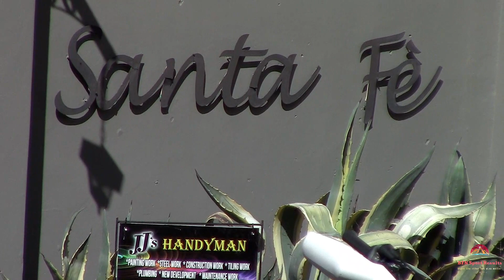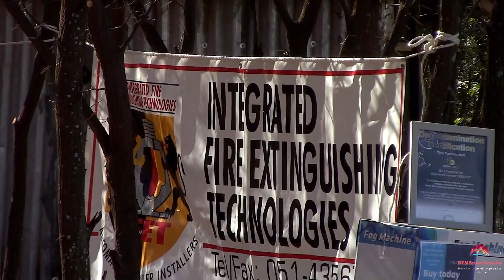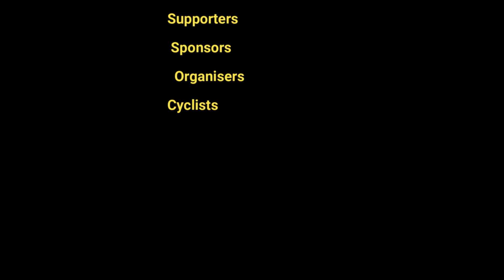MTB SANTA FE Race 1 May 2021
During a depressing time, Mountain Bikers know how to have fun, and in Bloemfontein, the community raise their kids with the right attitude and values.